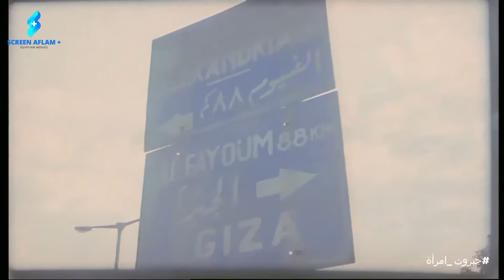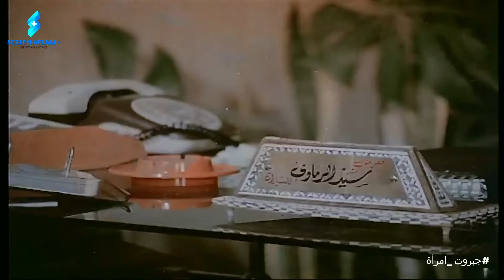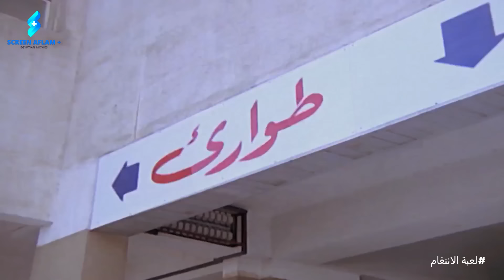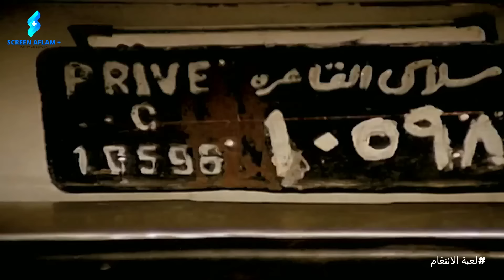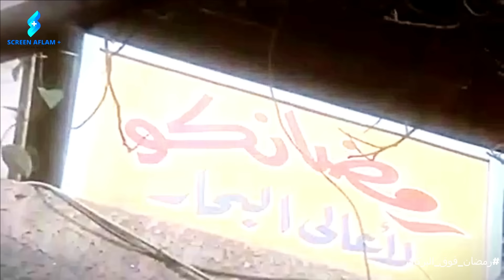زوجة الشيطان | أفلام نادية الجندي وسعيد صالح